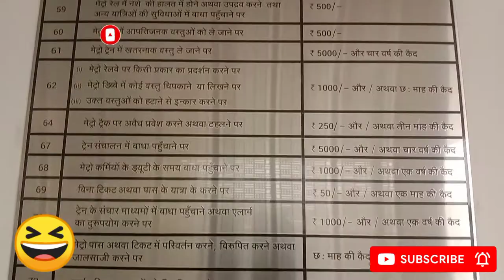Rawatpur Metro Station Vlog | Trending Vlogs Up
Rawatpur metro station Vlog

 Kanpur

 Kanpur

 Kanpur

 Kanpur

 Kanpur

 Kanpur